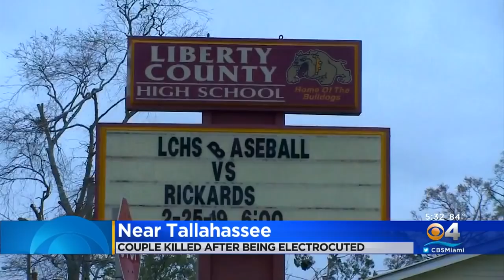Florida Baseball Coach, Wife Electrocuted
A Florida high school baseball coach and his wife were electrocuted Sunday while installing a new scoreboard.  The old scoreboard was destroyed by Hurricane Michael.